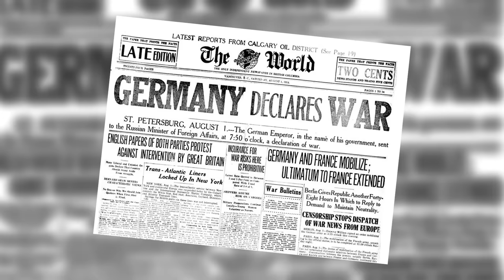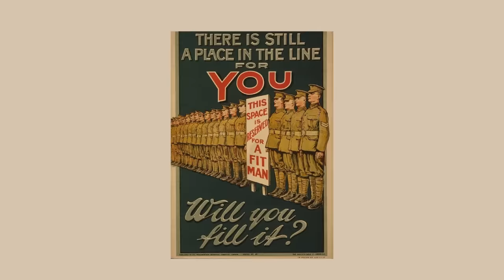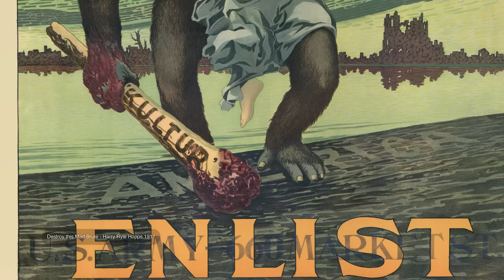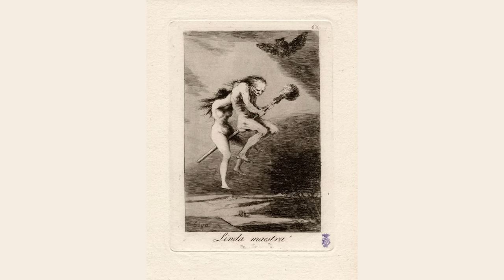you are not immune to propaganda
if i'm interested in WWI then everyone else will be interested in WWI as well. its my national decree. and history fixation of the month. enjoy!

thank u as always to my incredibly talented editor @lastmanstanley he always nails these art history video essays. big ups to the big dawg

this originally started as me wanting to do a video on Picasso's Guernica ,but the more i researched and dove head first into it, the more i became intrigued with how war, surrealism, and propaganda are all intertwined.

i ended up exploring how a bunch of themes, namely the impact of horrors of war on art, the lost generation,  the rise of surrealism and absurdism, anti & pro-war art, all inter-mingle and define wartime culture.

“The Lost Generation: Who They Are and Where The Name Came From“